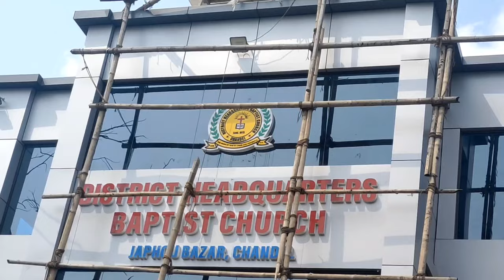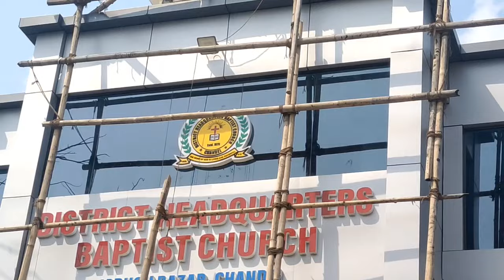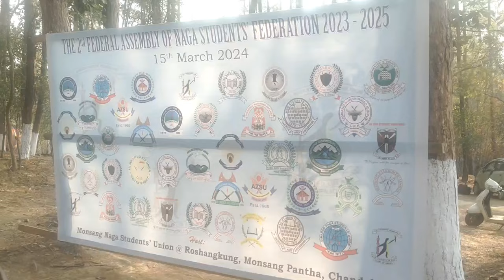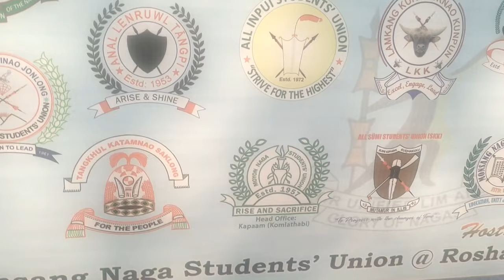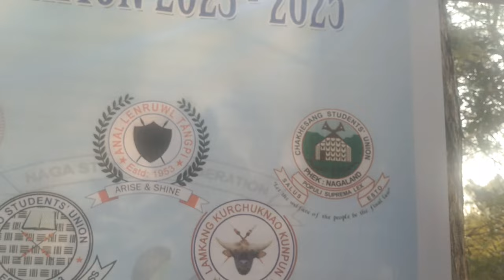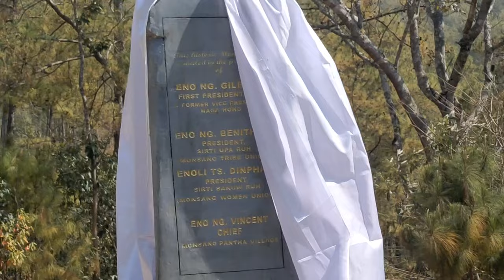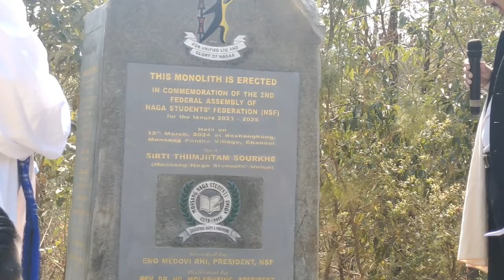The 2nd Federal Assembly of Naga Students' Federation 2023-2025 at Monsang Pantha, Chandel, Manipur.